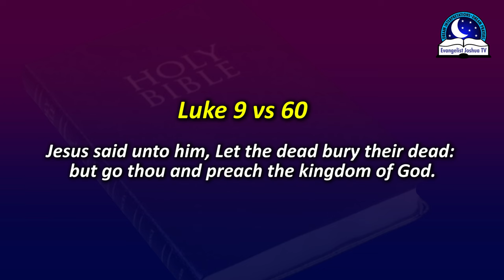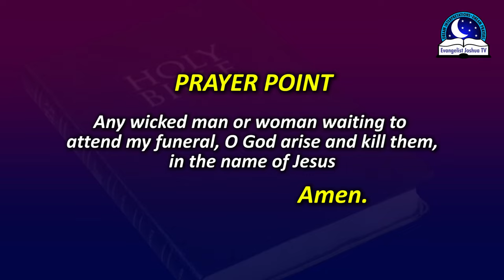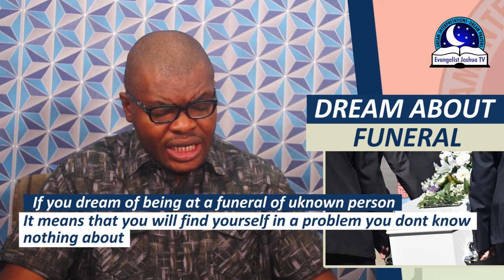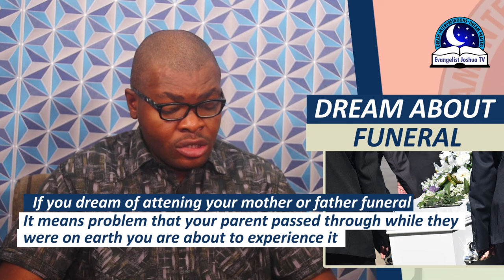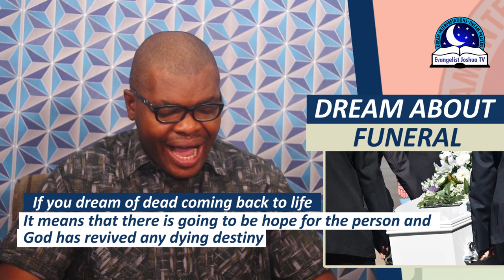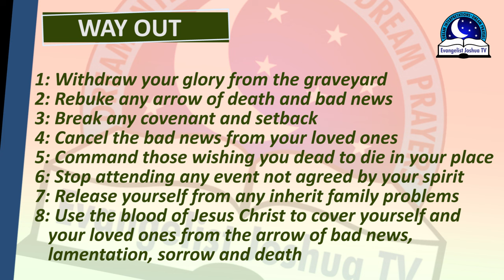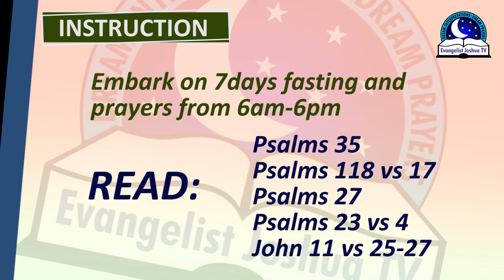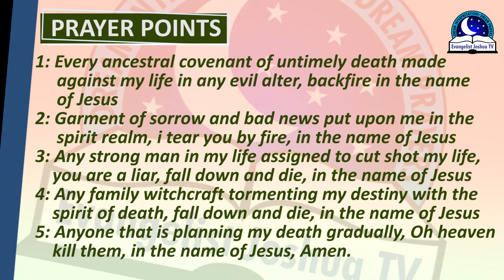DREAM ABOUT FUNERAL - Biblical And Spiritual Meaning I Evangelist Joshua TV I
Revelation 21:4
He will wipe away every tear from their eyes, and death shall be no more, neither shall there be mourning, nor crying, nor pain anymore, for the former things have passed away.”

Matthew 5:4
Blessed are those who mourn, for they will be comforted.

Ezekiel 18:32 - For I have no pleasure in the death of anyone, declares the Lord God; so turn, and live.”

Joshua 1:9
"Do not be discouraged, for the Lord your God will be with you wherever you go."

Dream about funeral is a bad omen that symbolizes evil, sorrow, crying, bad news, hopeless, mourning, death tragedy etc. It may also represents pains, anxiety, weakness, fear, insecurity, illness, aborted plans. If you are attending someone funeral in dream, it might warns you against attending events or funeral until your spirit is fully settled. In some cases, it might reflects your desire to sympathize with a loved ones.

Also, it means you are sharing in the pains of your friends or family members.  It means that you are going to miss a close person lot and miss the moments both of you spent together, so your nostalgia is manifested in your dreams. Death in dream can be the process of change of a person's way of life. On the other hand,  this type of dream can also mean that something in your life is going to die and would revive again if you persist in your prayers. or a type of dream indicating that you may not grow in some areas of your life.

A funeral procession in your dream refers to an evil person who is planning your death, lamentation or making plans to bring bad news to your household. If you attend a funeral of known person when alive, it might tell you that the person has short life span to spend or the person is in terrible situation. It might also be that part of his or her destiny have arrested by enemies.

However, If you wake up crying after this dream, means you will hear bad news. If you are not feeling happy after this dream, you may read the following scriptures: Ps 118:17, Psalm 23, John 8:51, Psalm 49:15, Isaiah 25:8, Joshua 1:9 etc. A dream about someone’s attending your funeral  could also indicate the part of your glory is fading away and warns you against hardship, illness and eventually death. In other ways, dreams often signifies a bad period in your life, filled with evil attacks, confusion, difficulties and obstacles.

PRAYER POINTS

1. My Father, baptize me with the anointing of long life and prosperity, in the name of Jesus.
2. Every agreement between me and the dead people, be nullified by fire, in Jesus name
3. Every image of the dead relative flashing across my mind, backfire, in Jesus name
4. Whatever I have loss as a result of this dream, I recover you back by fire, in the name of Jesus.
5. Any calamity that the devil is bringing on my way in the future,, I render you null and void in Jesus name
6. I shall not use the rest of this year to year to attend funeral ceremony, in the name of Jesus.
7. Every spirit of death following me about without the fear of my anointing, I break your wings and legs, in Jesus name.
8. Any power building a casket for my death in sprit and reality, go back to senders, in Jesus name.
9. Any person waiting to attend my funeral in the land of the living, they shall die in my place, in Jesus name.
10. Let the song of sorrow sang by wicked elders against me shall backfire, in the name of Jesus.
11. Blood of Jesus, preserve me and my family from the grip of death and spiritual bullets, in the name of Jesus.